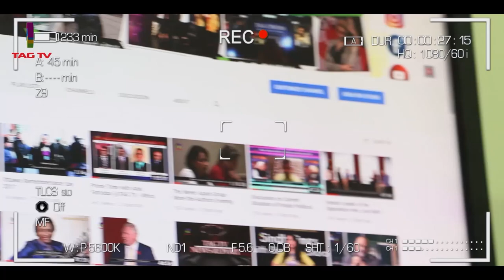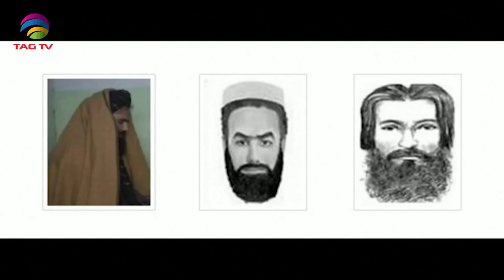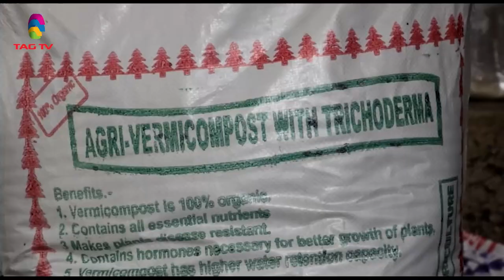Indian-Russian security talk on Afghanistan,Taliban ministers on UN sanctions list-SA Newsline Sep8